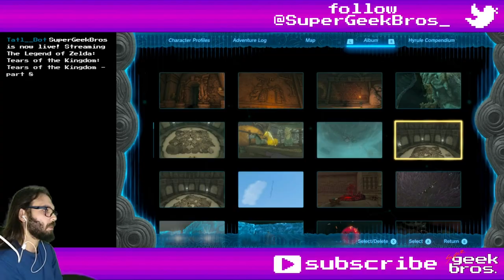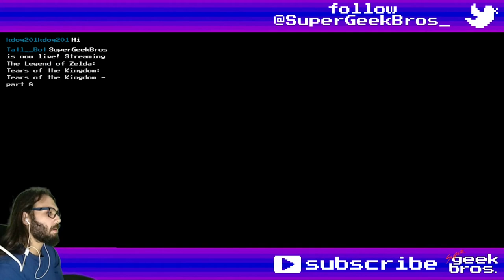Rolling through the City! Zelda: TotK | part 25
In this video we'll check on the now nice Goron fellas and start some quests.

If you need to find something, here's what happened in this video:
00:00 - start

Story, Quests and some Mini-Games:
01:49 The Ancient City Gorondia? - start
05:00 complete
10:43 Moon-Gazing Gorons - start
16:52 Soul of the Gorons - start and complete
26:16 Simmerstone Springs - start

Shrines, Lightroots, Chasms, Caves, Towers and Temples:
34:44 chest - Sage's Will - Eldin Sky Archipelago
41:55 Sitsum Shrine: A Controlling Device - Death Mountain
44:32 chest - Mighty Construct Bow

05:20 Boulder Hammer (Boulder + Two-Handed Weapon)
05:32 Boulder Hammer (Boulder + One-Handed Weapon)
21:46 Boulder Breaker
38:47 Boss Bokoblin Guts
39:11 Bouncy equipment (Zonai Spring + anything)

Collectibles (Koroks, Bubbulfrogs and Hudson Signs):
28:13 Korok №42 - Goron City
30:24 №43
31:05 №44
31:51 №45 - Stolock Bridge

Random comments, interesting dialogues, places, fails and epicnesses:
00:59 Impa, at Goron City
09:42 Kabetta's Diary, updated
35:37 chest - Amber
36:06 Aerocuda chest - Opal
45:03 testing aerodynamics

Title: Rolling through the City! Zelda: TotK | part 25